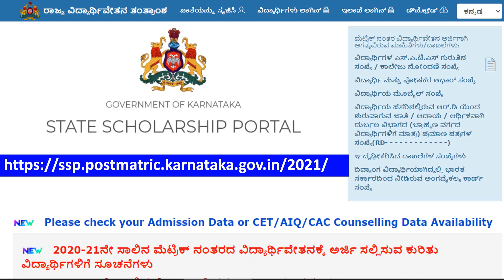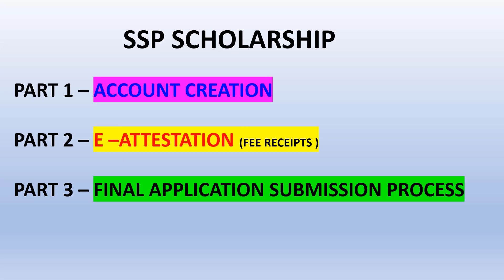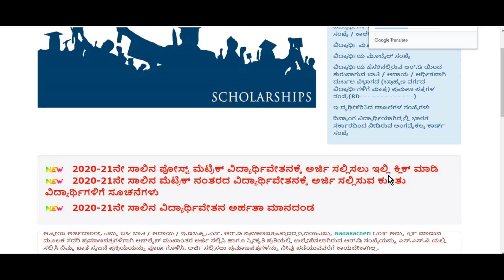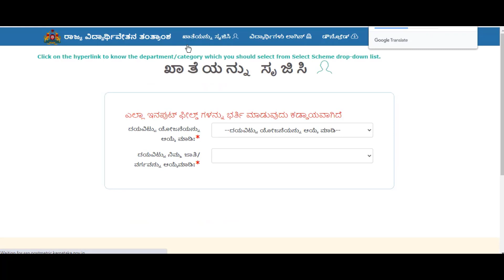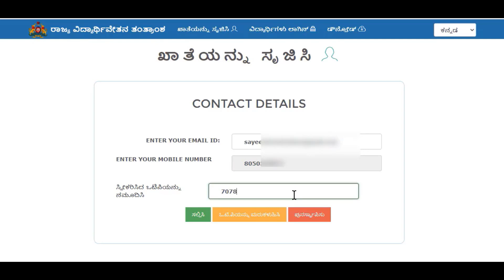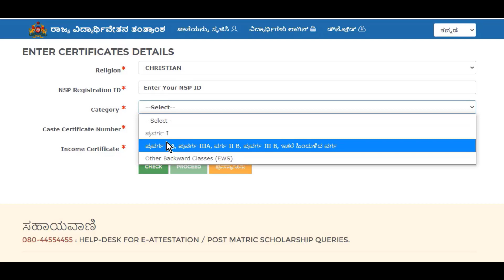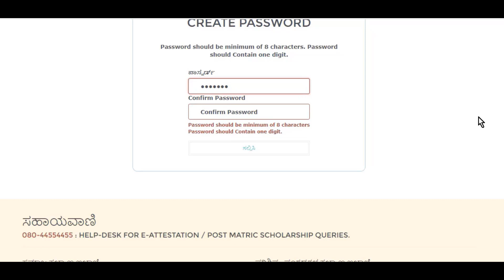PART 1 | SSP SCHOLARSHIP | ACCOUNT CREATION